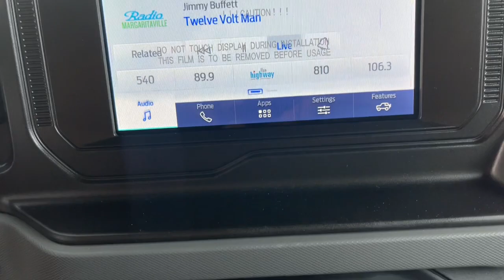2023 Ford Bronco Milford, Mendon, Worcester, Framingham MA, Providence, RI PLB72727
Shadow Black New 2023 Ford Bronco Black Diamond available near me in Milford, Massachusetts at Imperial Ford. Servicing the Mendon, Worcester, Framingham MA, Providence, RI area.

Imperial Ford
18 Uxbridge Rd